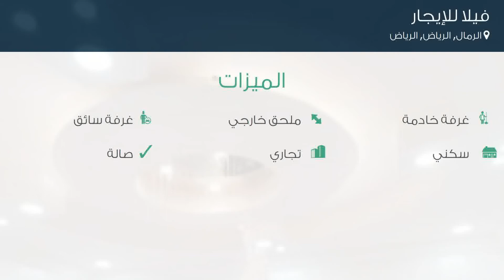فيلا للإيجار في شارع محمود بابلي, حي الرمال, مدينة الرياض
تفاصيل العرض:-

رقم: 4698079

ميزات:-

4 الغرف, 3 غرف أخرى, 5 عدد دورات المياه, 1 سعة مرآب السيارات, ملحق خارجي, غرفة خادمة, غرفة سائق, سكني, تجاري, صالة